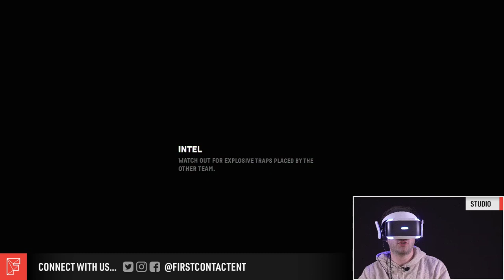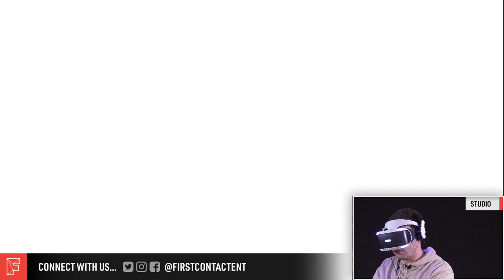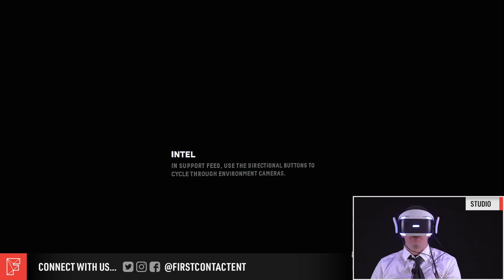Firewall Zero Hour Devs VS Public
It's time for some Firewall Zero Hour!I